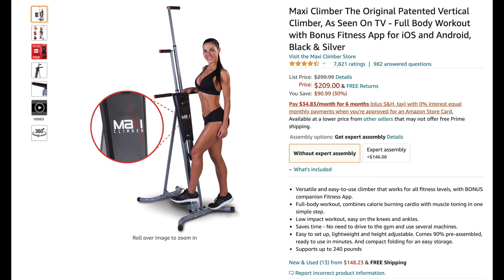Maxi Climber Deal